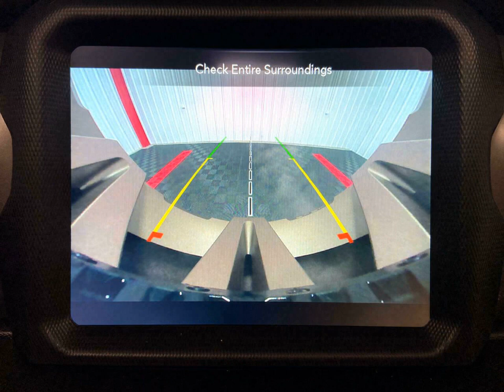2022 Jeep Wrangler T-ROCK 1 Touch Sky Power Top Unlimited Lifted 4×4 for sale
2022 Jeep Wrangler T-ROCK 1 Touch Sky Power Top Unlimited Lifted 4×4 for sale